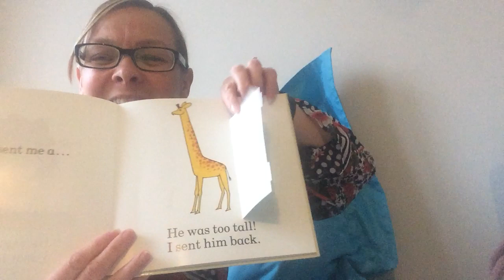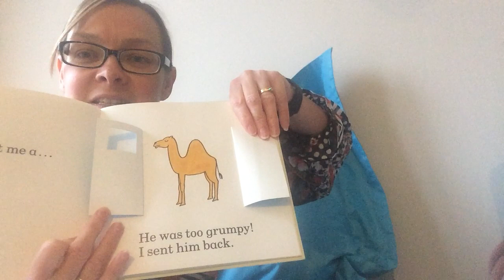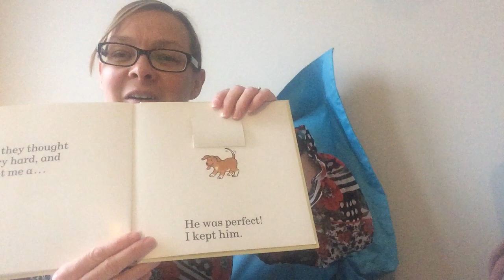Nursery - Mrs Carnall - Story - Dear Zoo - w/c 11/01/21